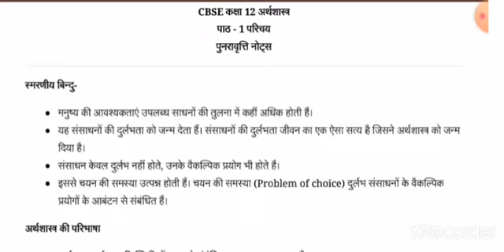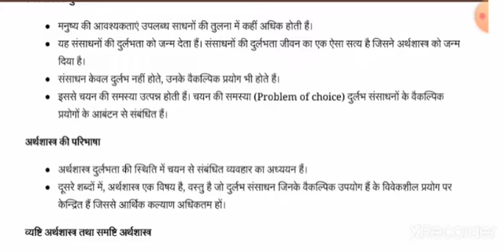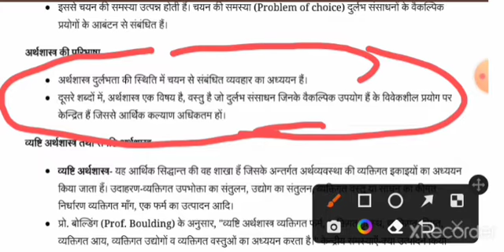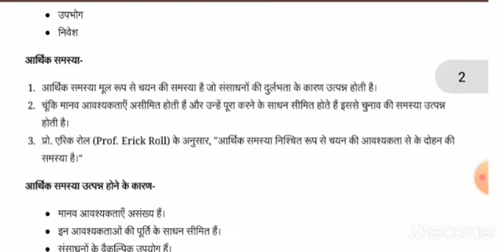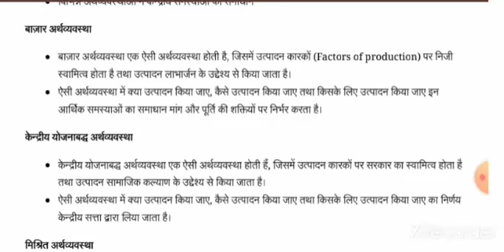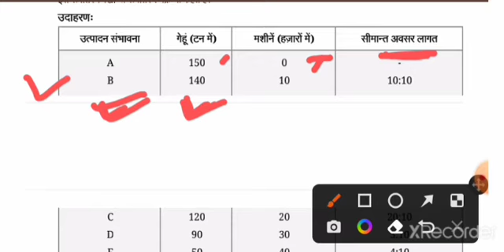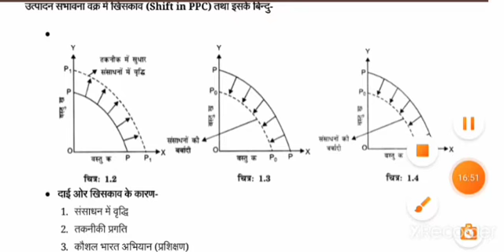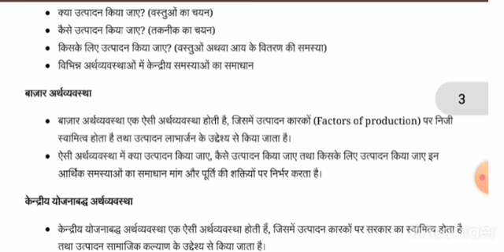Class 12 Chapter one introduction Economy For all exam